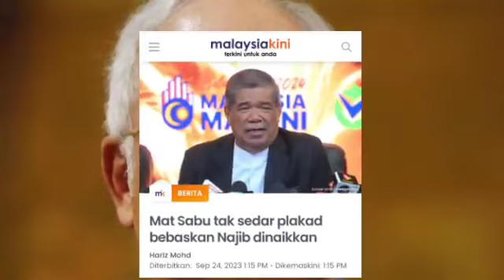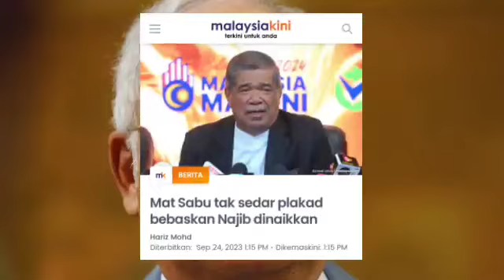WOW SYABAS TAHNIAH NAJIB!! BEBAS SEPENUHNYA KALI INI